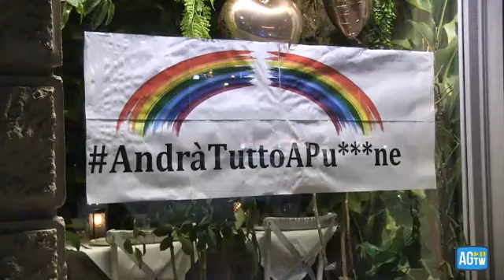Tampone prima di entrare, così il ristorante milanese apre anche a cena: ma scatta la multa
Cinque giorni di chiusura e una sanzione di 400 euro, è questo il prezzo per aver aperto il locale oltre le 18

Tamponi rapidi prima di entrare nel locale. È l'idea portata avanti dal ristorante messicano La Parrilla per rimanere aperti anche dopo le 18. L'idea però non è sufficiente a evitare la multa: cinque giorni di chiusura e 400 euro di sanzione per non aver rispettato le regole dettate dal Dpcm sulla chiusura dei locali. ( AGTW - CorriereTv ). Guarda il video su Corriere